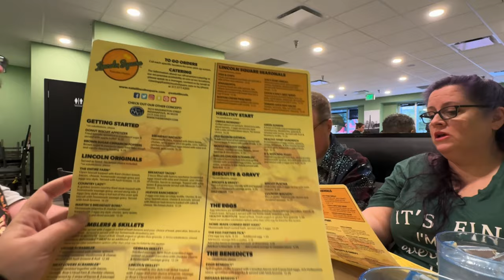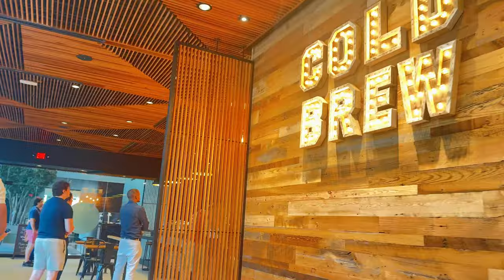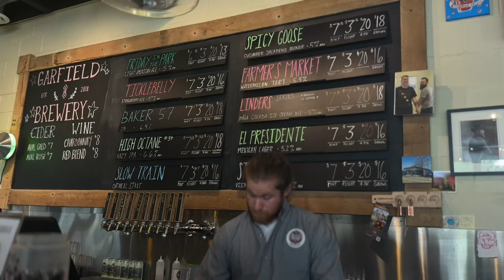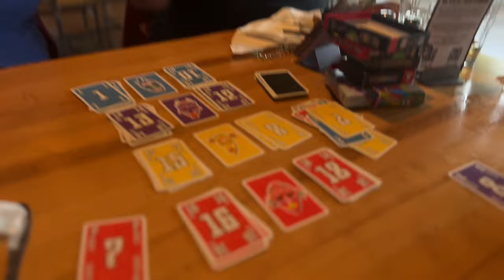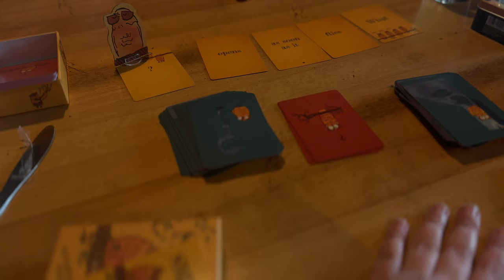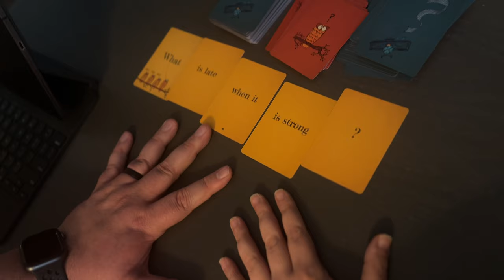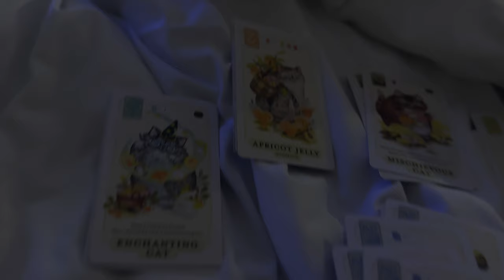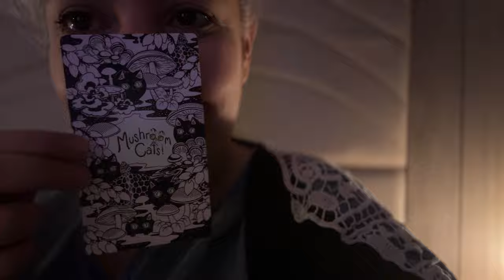Gen Con 2024 | Day -3